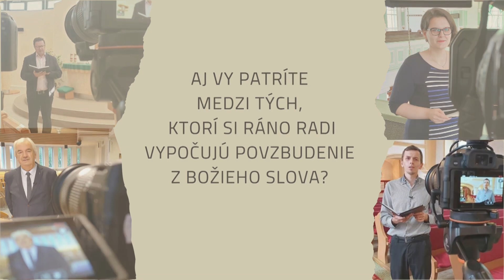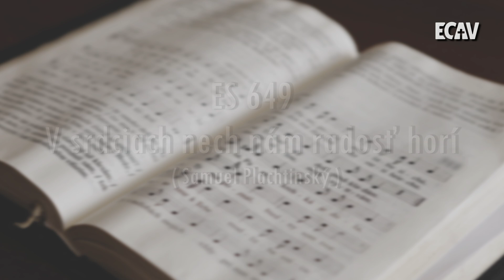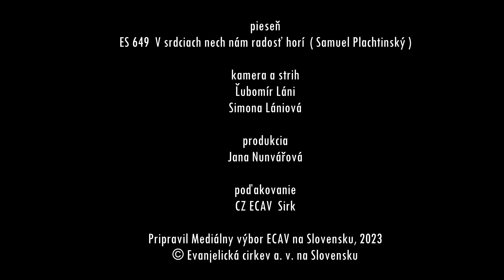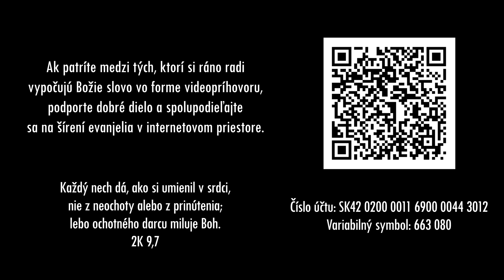PSBECAV Radosť s hlbším korienkom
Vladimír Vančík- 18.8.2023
Biblický text: Fil 4, 4- 6
Pieseň: ES 649 V srdciach nech nám radosť horí (Samuel Plachtinsky)